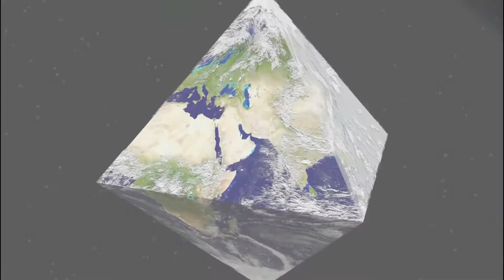Finally Happen If the Earth Was a Polyhedron?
Finally - Someone Proves the Earth is a Polyhedron.

Could the Earth Really Be A 3D Polyhedron?

Finally - The Answer to If the Earth Was a Polyhedron!

Finally, an Answer to a Scientific Question that has been answer for Ages

The same would happen to our atmosphere. You’d find that the edges would provide minimal protection from the Sun. But isolated in the center would be thick atmospheres capable of preventing harmful UV radiation from reaching the surface. The Dymaxion map could give you the impression that all the continents would fit neatly together on an icosahedron.
As you can see, this new Earth would look very different from the Earth you know. Northern Africa, parts of western Europe and the Middle East would all exist together on one triangular face. South America would be divided across three distinct sides. Canada and Greenland would form one giant landmass. The U.S., on the other hand, would remain largely unchanged.
You’ve probably seen a flat, rectangular map of the Earth. But what you may not know is how distorted these maps can be. That’s because it’s difficult to display the three-dimensional surface of a spherical Earth onto two dimensions. On these maps, Greenland often looks to be almost as big as the entire continent of Africa. In reality, Africa is about 14 times larger.
The Fuller projection map, also known as a Dymaxion map, is a projection of the Earth onto the faces of an icosahedron. Impressively, this map creates no obvious distortions of shapes and sizes of land areas. Only life on an icosahedron Earth would be quite distorted. The most dramatic change you’d notice would be a completely different gravity than what you have today.